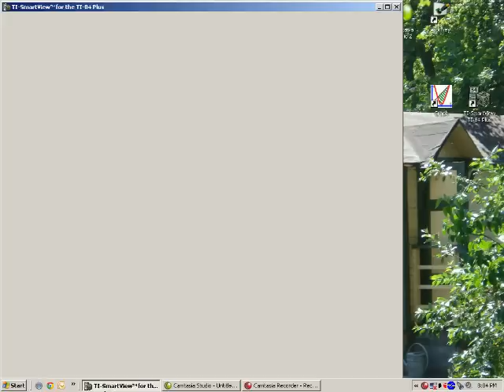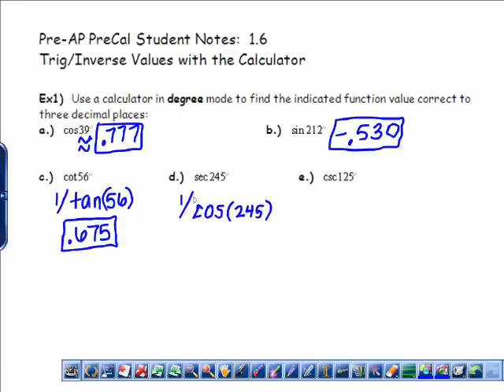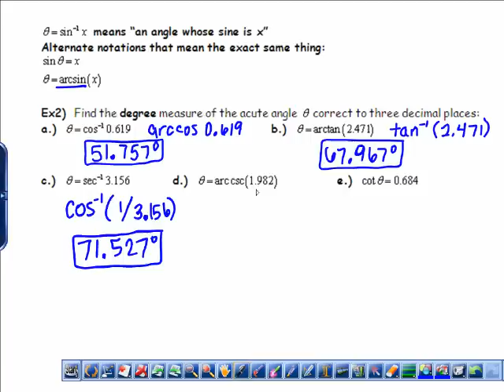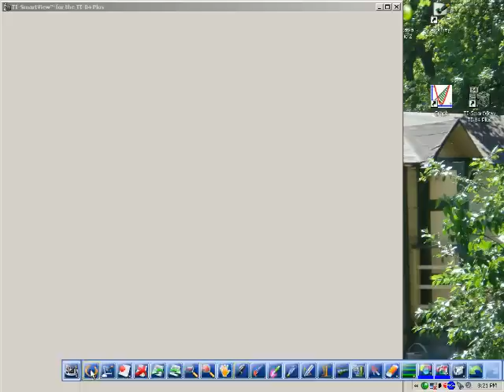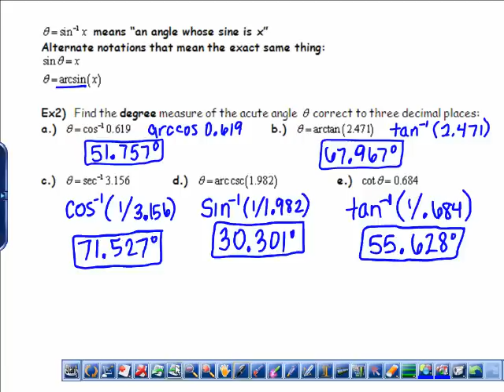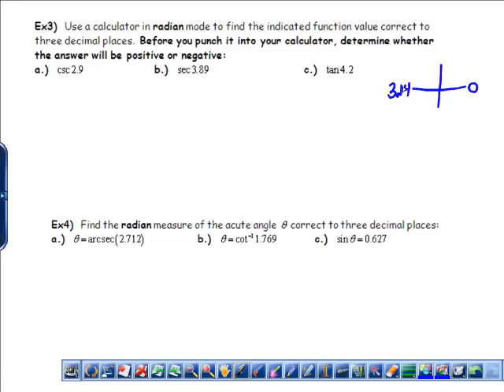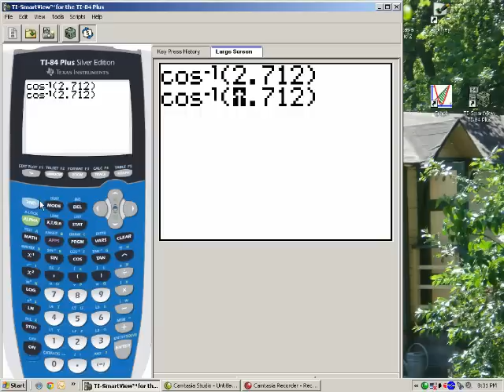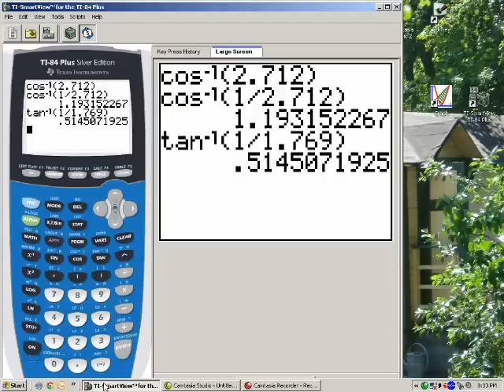1.6 Trig Using the Calc (part 1 of 2) Semester 1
part 1 of 2...watch on the first day